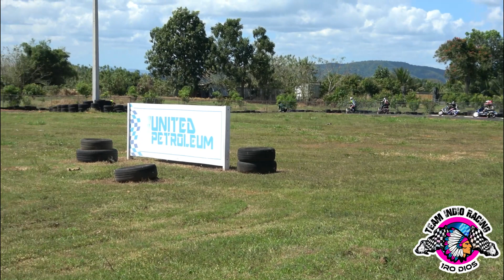💣😱CATEGORÍA 80CC RACING EN LA 1RA CARRERA PUNTUABLE DEL CAMPEONATO JAYACO EN SIERRA PRIETA 2023🏁